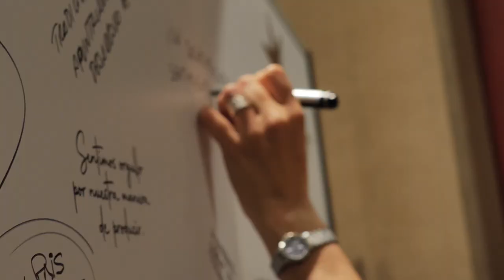Madres Superiores en el encuentro de cierre de actividades 2023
Así celebramos un año cargado de actividades que compartimos con socios y amigos de LaRazaPaís